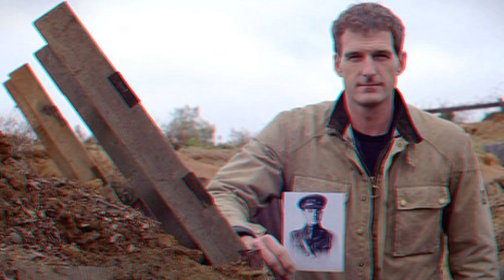Lions and donkeys 10 big myths about World War One debunked